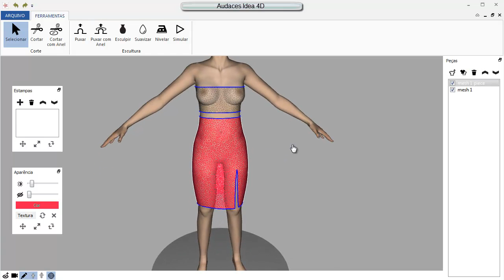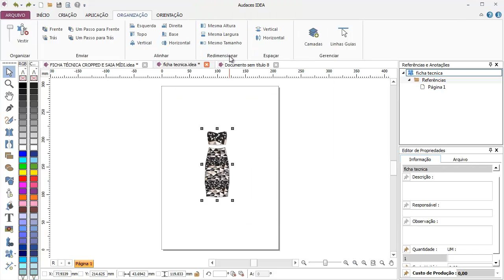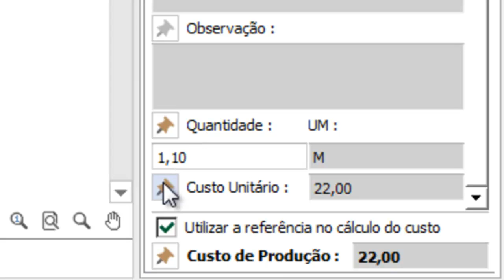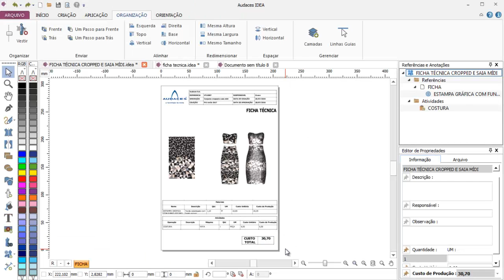Audaces Idea 4D - 4D technology for fashion designers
Remember when you start sketching a new garment and your mind sparkles with curves, colors and fit even before your pencil makes the first move?

There’s only one way. Ideas will always begin in your mind. There they become alive in a flash, and instantly you see them parading as if they were in front of your eyes.

For Audaces the fourth D reveals exactly this moment of insight. It is the dimension of Design added to our tridimensional view of the world. It is the future of Fashion Design.